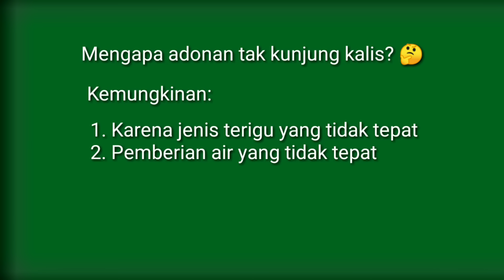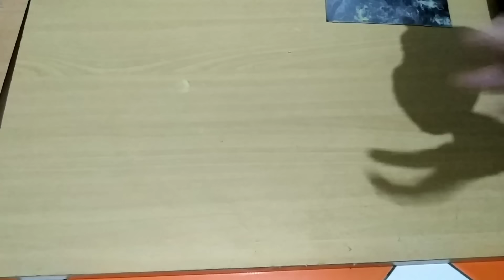Penyebab Adonan Roti/Donat Susah Kalis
NOTE:
☑ Jika mengikuti resep orang lain, jangan langsung tuang semua airnya, 70% aja dulu. Karena saya serap terigu kita dengan si pembuat resep bisa saja berbeda

RESEP:
Terigu 250 gram (saya: cakra kembar)
Susu bubuk 1 sdm
Ragi 3 gram (1 sdt)
Air 145 gram
Kuning Telur 1 (± 20 gram)